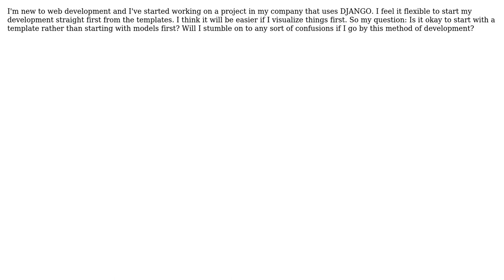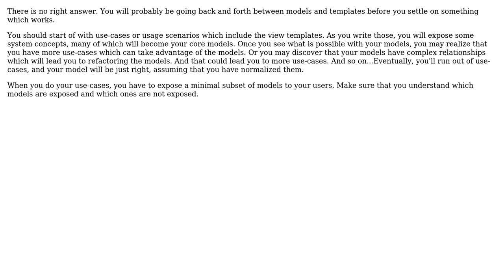Software Engineering: Is it ok to start with templates in MVC development? (2 Solutions!!)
Software Engineering: Is it ok to start with templates in MVC development?

With thanks & praise to God, and with thanks to the many people who have made this project possible! | Content (except music & images) licensed under CC BY-SA | Music | Images & others | With thanks to user Smith user Oded user Jay Godse and the Stack Exchange Network Trademarks are property of their respective owners. You are responsible for your own actions.